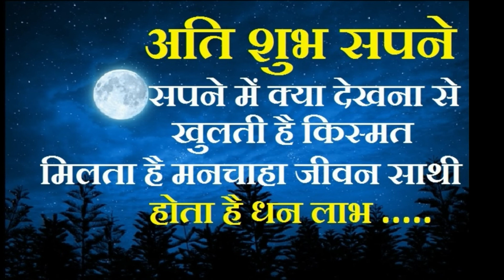सपने में क्या देखने से मिलता है धन लाभ, मनचाहा प्यार और मिलती है अच्छी किस्मत और सफलता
शुभ सपने कौनसे होते हैं ? सपने में क्या देखने से होता है धन लाभ और मिलता है मनचाहा प्यार ? सपने में क्या देखने से मिलती है सफलता और अच्छी किस्मत और बढ़ता है मान सम्मान? सपने में पान खाना या पाना का पत्ता देखना, सपने में चाँद देखना, सपने में बारिश देखना, सपने में बाल काटना, सपने में दर्पण देखने का फल क्या होता है?